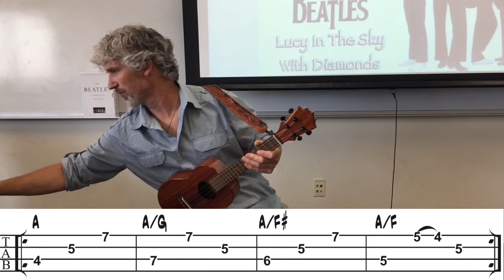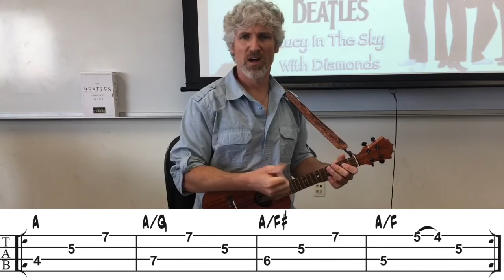Lucy In The Sky With Diamonds Beatles Ukulele Tutorial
Sign up is free and no credit card required